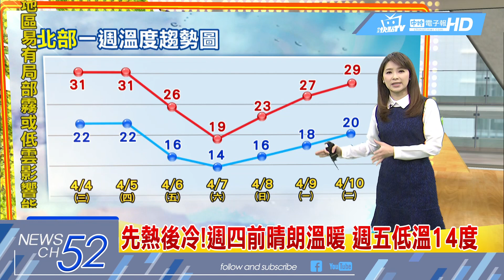20180404中天新聞 【氣象】好熱！今持續好天氣 高溫飆破30度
好天氣持續至清明，週五變天轉濕冷，先熱後冷！週四前晴朗溫暖，週五低溫14度，西半部日夜溫差大，早晚請添衣，西半部空品不佳，多處橘色提醒，週五轉濕冷，週日白天起漸回溫，今晴朗穩定紫外線強，注意防曬。